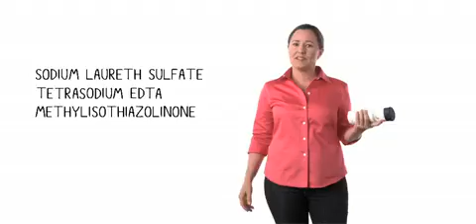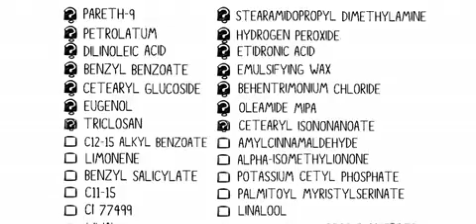The Story of Cosmetics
The video explains that without even picking up a cigerette you are probably taking in over 100 toxins a day from body care items you buy at your local supermarket which have ingredients that can be linked to causing cancer.

Key points explained in this video
1. We are trashing the planet, we are trashing each other and we are not even having fun.

2. How does your every day shampoo and conditioner achieve the idea shine.

3. Do your shampoos contain chemicals linked to Cancer?

4. What about chemicals in baby shampoo, lip sticks and more.

5. You want to keep your family safe but find out that your bathroom is full of toxins.

6. What happens when you put toxins in baby shampoo.

7. This is toxic outrage when you consider the average American uses 6 -12 bathroom products a day with atleast 12 chemicals that is up to 144 chemicals taken in a day.

8. Only 20% of chemicals used in body care lines have been tested by the industries safety panel. We actually do not know what they do to us when we use them.

9. Some are definately Carcinogens (linked to cancer) Neurotoxins (linked to brain disease) & Reproductive tissue (proven to affect the capacity to reproduce)

10. The consequence, We are now all full of toxins such as mercury lead and flame retardants. Even babies are now being born pre-polluted.

Well, watch the video to find out more.